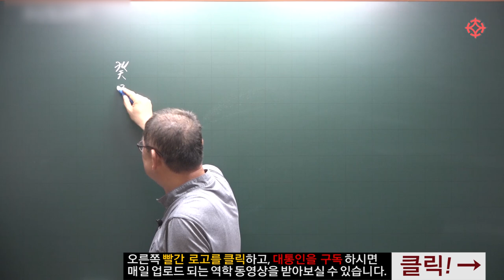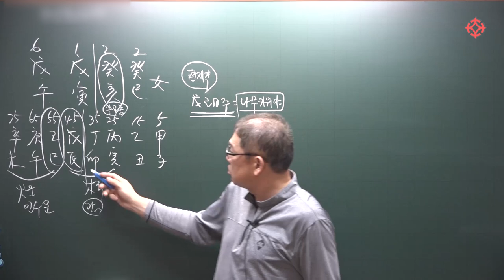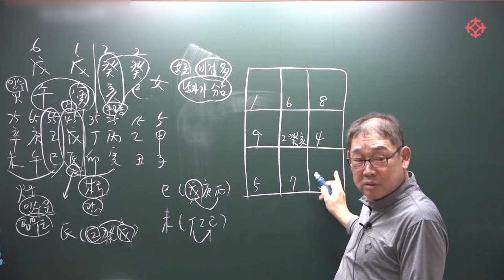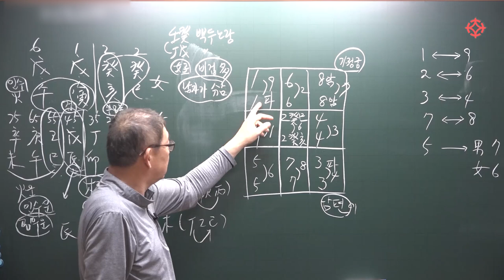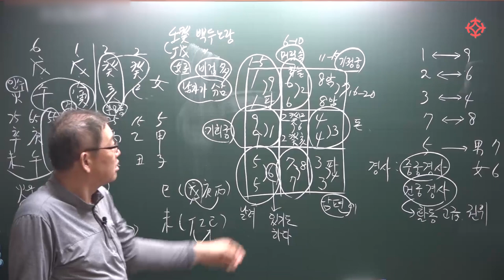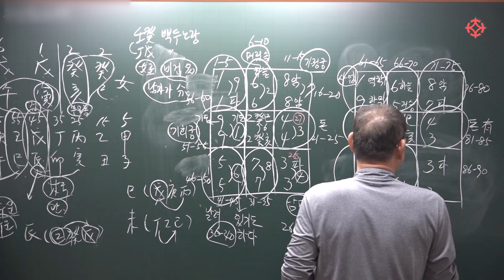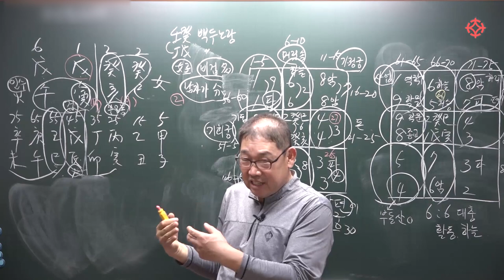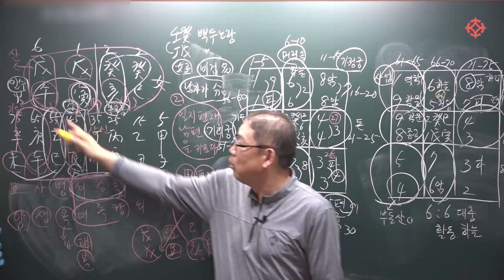재다신약 남편, 중궁경사 아내 - 사주와 구성학으로 한 번에 풀기 - 박창원 선생님 [대통인.com]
10월 4일 개강

강의 장소 : 역학교육원 대통인 스튜디오 [영등포구청역]

1) 동영상 강의 무료 수강권
2) 사이버글로벌대학교 동양학과 입학 추천 및 장학금 지원
3) 수료증 발급

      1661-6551